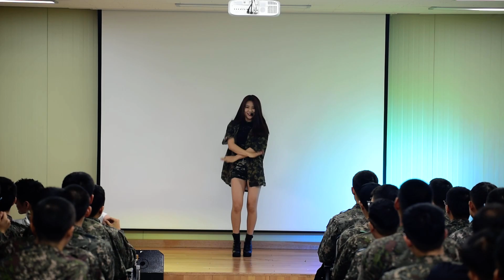전우와함께전군노래자랑 쫄병의무대 20180922 6